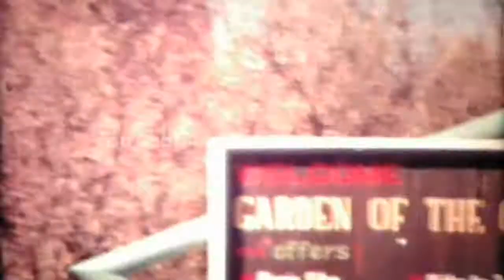Garden of the Gods, Colorado Springs, Colorado, United States